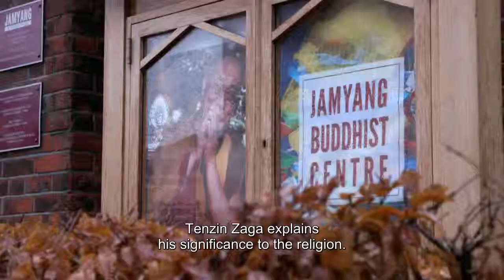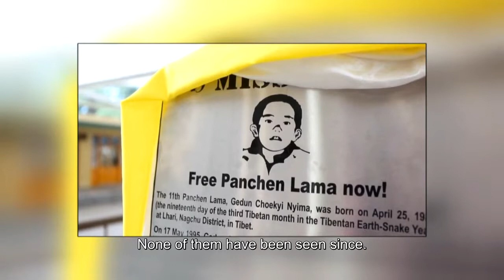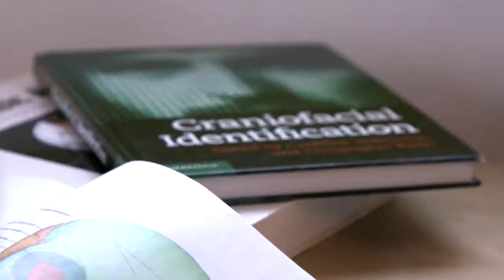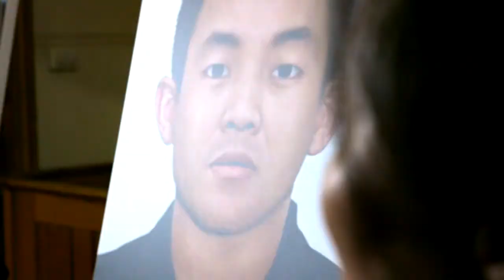Where is Tibet's Panchen Lama? [english subtitles]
Gedhun Choekyi Nyima was just 6 years old when he was recognized by His Holiness the Dalai Lama as the 11th Panchen Lama, one of Tibet’s most important religious leaders. Just after Gedhun Choekyi Nyima and his family were taken into custody by the Chinese authorities and he has not been seen since.

On the eve of his 30th birthday, a forensic artist has produced a reconstruction of how he may look as a 30 year old. The image was painstakingly constructed in consultation with Tibetans and using exhaustive information on how Gedhun Choekyi Nyima could look today.

The BBC One Show revealed the image in a broadcast on 23 April. Now we need to use the image to take action to help free Gedhun Choekyi Niyma, Tibet's Panchen Lama.

to take action!